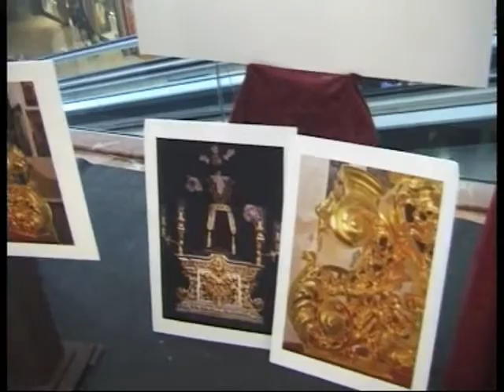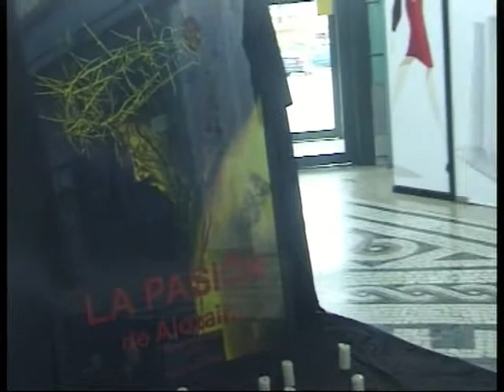Hermanaco 111 parte 3/5: Repaso Facebook + Entrevista Cofradía Rosario + Conferencia Cuaresma 2013